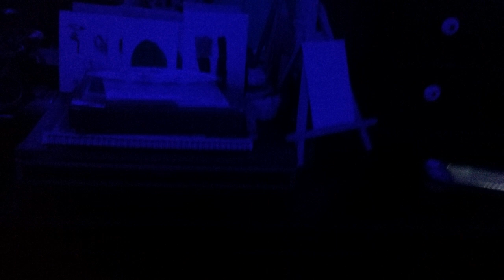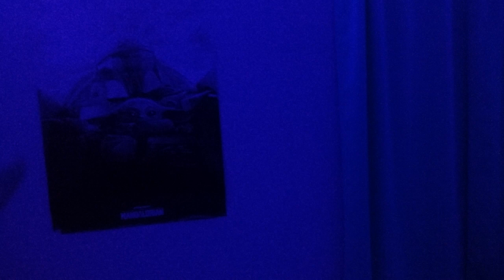before room tour (don't own copyright music)